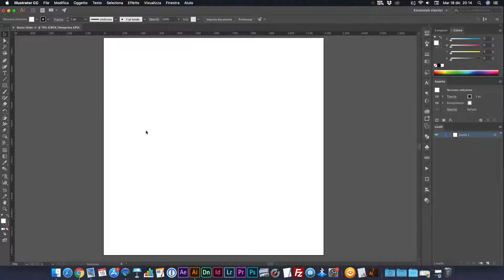ILLUSTRATOR - Shear Tool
Create perspective using the Shear Tool